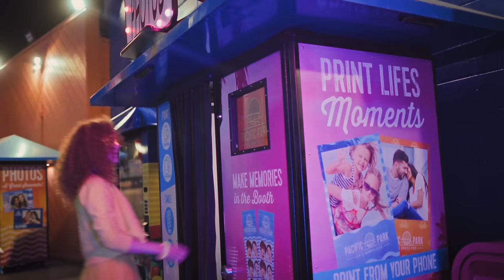Tungevaag - Sunrise (Official Music Video)